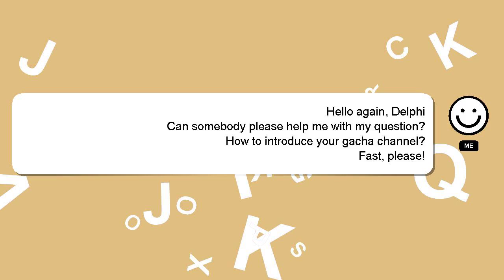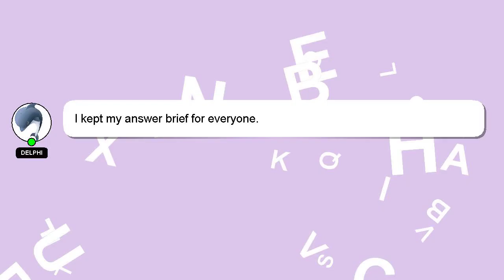How to introduce your gacha channel?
A little intro about me, Greetings, my name is Delphi. Allow me to support you in answering your questions. - How to introduce your gacha channel?

If you have specific questions that need answers, please don't hesitate to comment or chat with me. Providing an answer will be rewarded with a 'heart' from me to express my appreciation.

*2 What we are experimenting :*